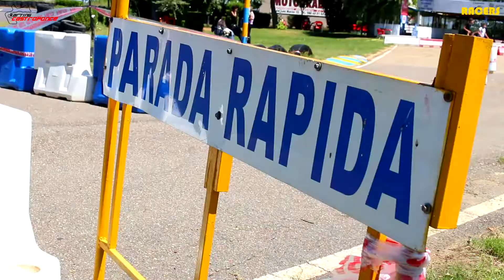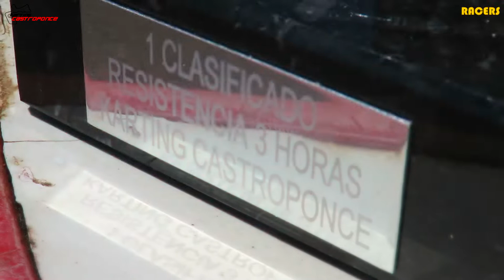Sol, Verano ¡y Resistencia! Exhibición total en la II Carrera de las 3 Horas del Karting Castroponce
Las altas temperaturas marcaron la segunda cita del campeonato de 3 Horas de Resistencia en el Karting Castroponce (León). Además de la emoción, tensión y los nervios característicos de esta carrera, los pilotos lidiaron con las duras condiciones sobre el asfalto en un esfuerzo titánico por conseguir el mejor resultado en equipo. Una vez más, las estrategias y los pequeños detalles definieron una carrera triunfal para el E.T. Racing de Andrés Pérez y Édgar Fernández, por delante del equipo de Los Cuñados y el GS Endurance, que completaron el podio.

// MÍRATE TAMBIÉN ESTOS VÍDEOS //

¡RESISTENCIA BAJO LA LLUVIA! Lo mejor de la primera carrera de 3 Horas en Castroponce | Karting 2018

Al mal tiempo buenas carreras en la 2ª prueba del Cto de invierno de Castroponce | Karting CyL